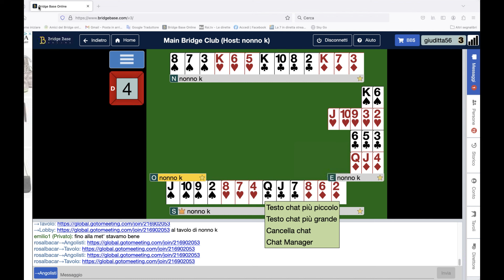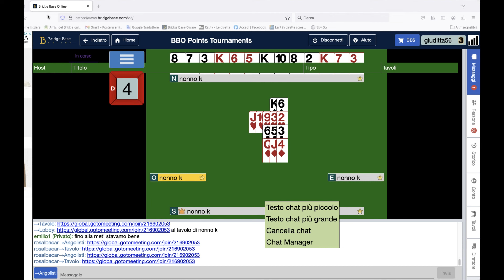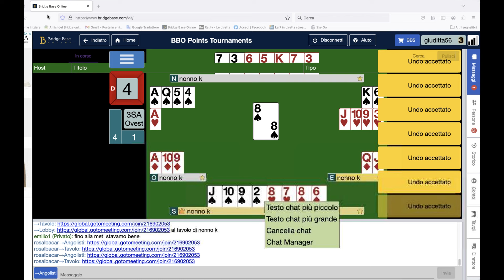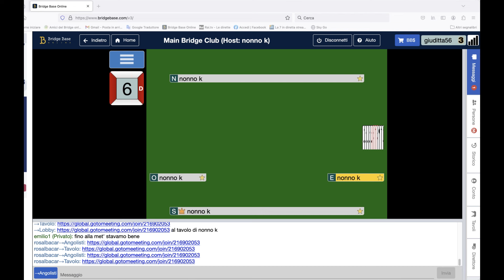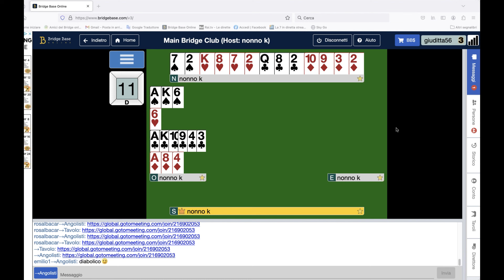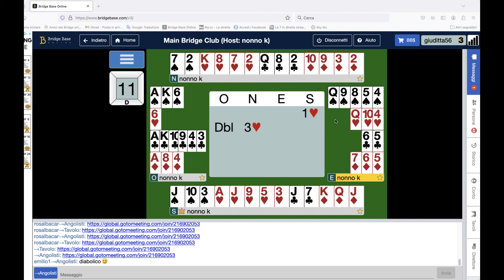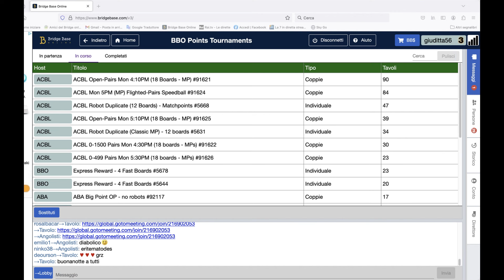Commento mani giocate lunedi 8 gennaio a cura di Carlo Totaro - regia rosalba carbonetti